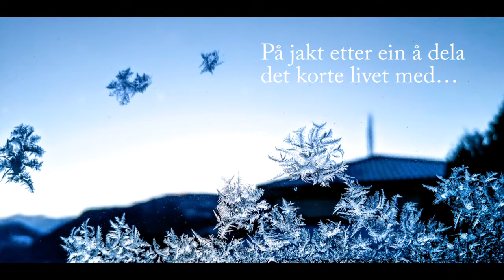Isroser, frost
Vinterhagen vår etter ein frostnatt.
er også seperat på fb.